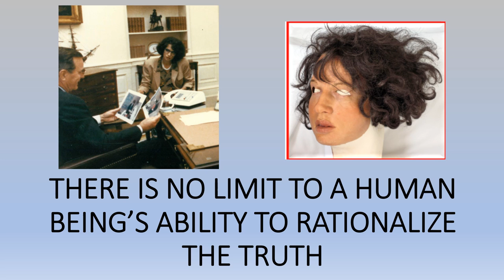The life and death theatre of espionage | Jonna Mendez | TEDxBermuda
NOTE FROM TED: This talk only reflects the speaker’s personal political views and experiences. TEDx events are independently organized by volunteers. The guidelines we give TEDx organizers are described in more detail

As a retired CIA intelligence officer with 27 years of service, her career comprised of multiple under cover assignments. She joined the CIA’s Office of Technical Service (OTS) in early 1970, (often compared to “Q” Branch in the 007 movies), holding the position of Chief of Disguise. She also worked closely with her husband in writing Argo and Moscow Rules. Jonna is a founding board member at the International Spy Museum.

As a retired CIA intelligence officer with 27 years of service, her career comprised of multiple under cover assignments. She joined the CIA’s Office of Technical Service (OTS) in early 1970, (often compared to “Q” Branch in the 007 movies), holding the position of Chief of Disguise. She also worked closely with her husband in writing Argo and Moscow Rules. Jonna is a founding board member at the International Spy Museum. This talk was given at a TEDx event using the TED conference format but independently organized by a local community.